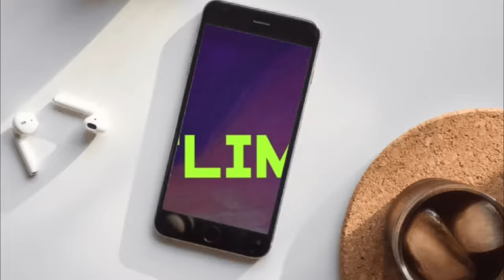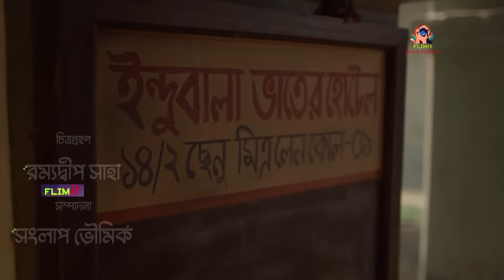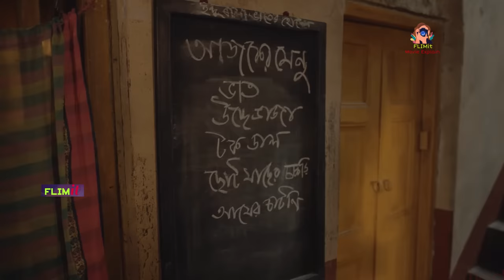Indubala Bhater Hotel(ইন্দুবালা ভাতের হোটেল)Full story Bangla explanation explained in bangla|Flimit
This video is made for review purpose only.